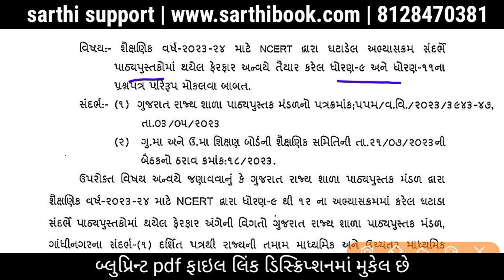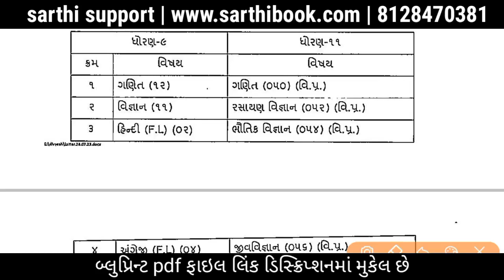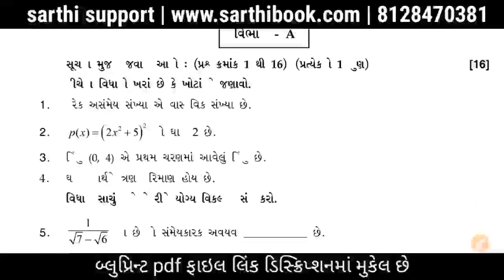Std 9 and 11 New Blueprint Declare | Breaking News | Download New Blueprint 2023-24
ધો.9 અને 11 માટે નવી બ્લુપ્રિંટ જાહેર | Breaking News | Download New Blueprint 2023-24 | Std 9 & 11 pdf👇